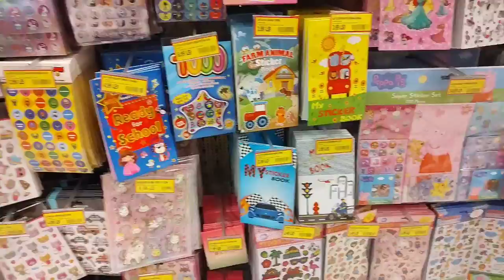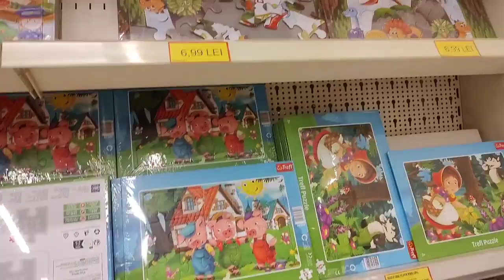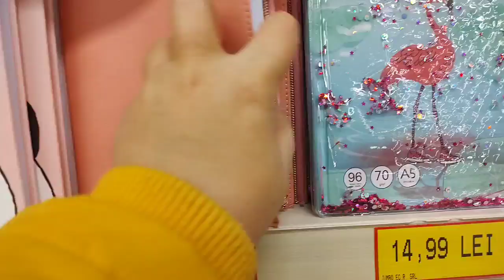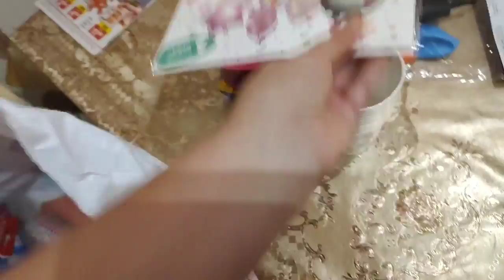Decorațiuni de Crăciun/Ce mi-am cumpărat din Jumbo 🧡❄️☃️🎈🎊🎉